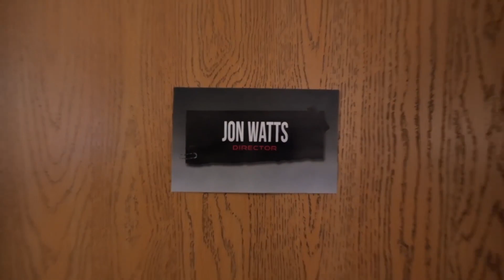Spider-Man No Way Home Updates, Tobey Maguire, Andrew Garfield, Details & More!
The Spider-Man No Way Home news and updates keep dropping!  What are your thougths about all of these news and updates?